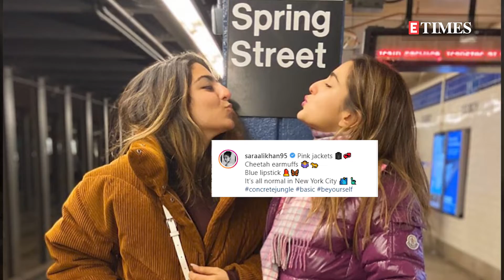Sara Ali Khan enjoys a secret metro ride and rocks edgy blue lipstick in New York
Yet again, pleasing her fans and gracing them with her gorgeous pictures, Sara Ali Khan has shared some more glimpses from her New York diaries. As Sara rightly pointed out, these pictures are all about the 'normal' joys in New York City like 'secret metro rides, pink jackets, cheetah earmuffs, blue lipstick'. While in one picture, Sara is seen rocking a bright pink jacket, in another, she is showing off her colourful earmuff and blue lipstick as she pouts for the camera . But the best picture yet is the one where she can be seen taking a metro ride with her face covered with a scarf.  Sara has been in NYC now for over a week, enjoying BFF times with her girls.